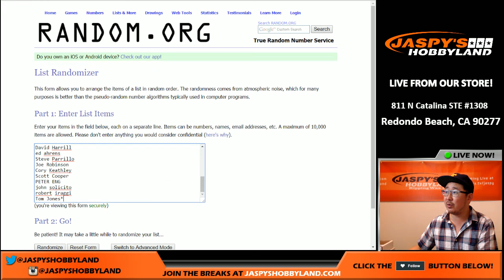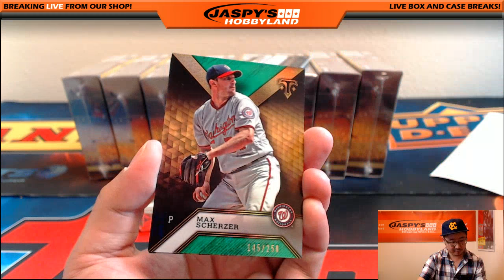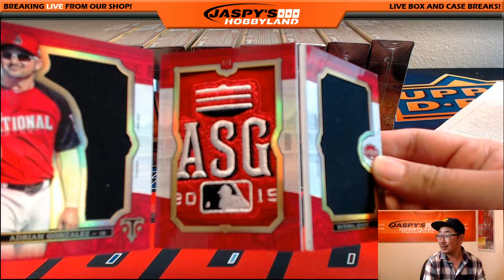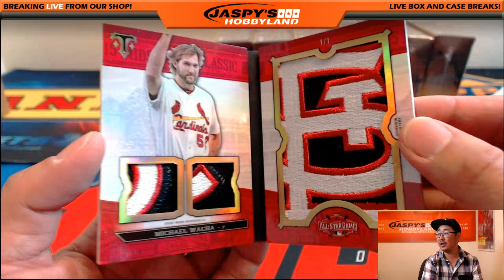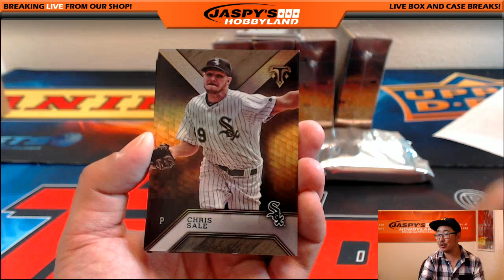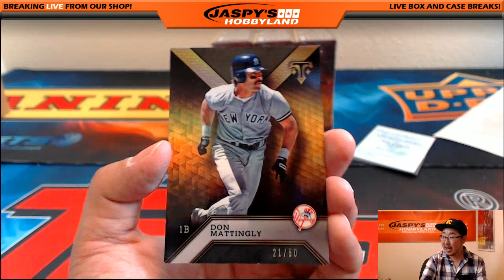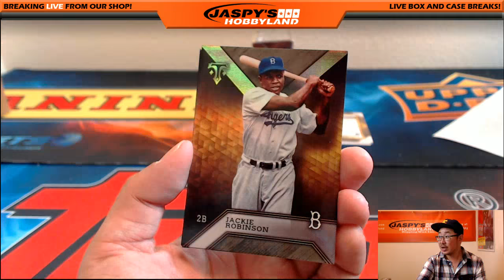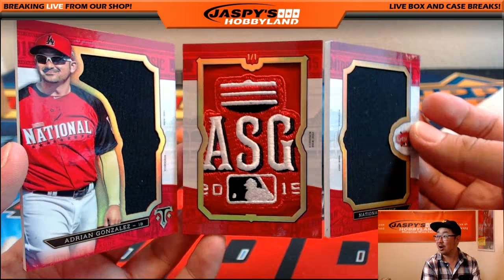10/01/16 [9Box (Inner) RANDOM TEAM] #1 - 2016 Topps Triple Threads MLB Baseball